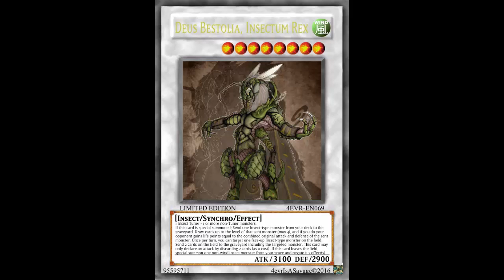Fake Card Friday: Deus Bestolia, Insectum Rex (Incestum Sex) {feat. 4evrEpic}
Wind / Level 8 / Insect / Synchro / Effect / 3100 ATK 2900 DEF

1 Insect-Type Tuner Monster + 1 or more non-Tuner Monsters

If this card is Special Summoned; Send one Insect-Type monster from your Deck to the Graveyard: Draw cards up to the level of that sent monster (max 4), and if you do your opponent gains life points equal to the combined original attack and defense of the sent monster. Once per turn, you can target one face-up Insect-Type Monster on the field: Send 2 cards on the field to the Graveyard including the targeted monster. This card may only declare an attack by discarding 2 cards (as a cost). If this card leaves the field, Special Summon 1 non-wind Insect-Type Monster from your Graveyard and negate its effect(s).

 If this card is Special Summoned: Send 1 Insect-Type monster from your Deck to the Graveyard; draw cards up to the level of that sent monster (max 4), and if you do, increase your opponent's LP equal to the combined original ATK and DEF of that sent monster. Once per turn: You can target 1 Insect-Type monster on the field: Send that monster and 1 other card on the field to the Graveyard. This card cannot attack unless you discard 2 cards. If this card leaves the field: Special Summon 1 non-WIND Insect-Type monster from your Graveyard, but its effects are negated.